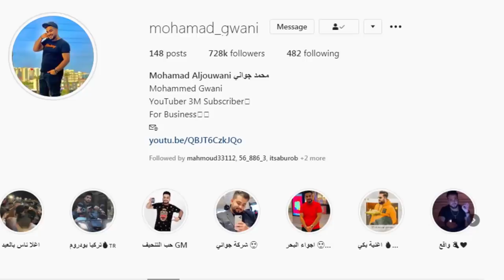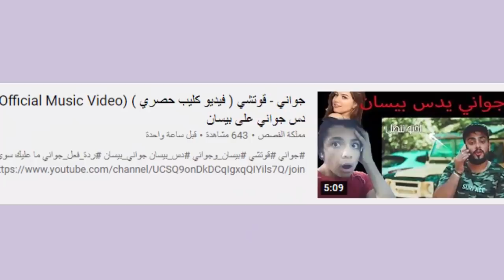بيسان تحذف اغنية جواني الجديدة وجواني يرد بقوة ويسب بيسان وامها